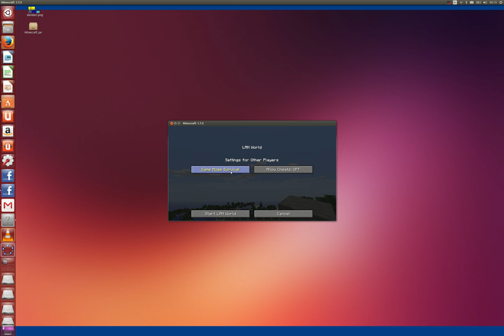First mine craft with Berk and Ian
I decided to learn minecraft from my boys who have been playing for just over a year. I'm using Kazam to screen cast. I have a Chromebook Pixel which I modified using Chrbuntu to dual boot with Ubuntu.